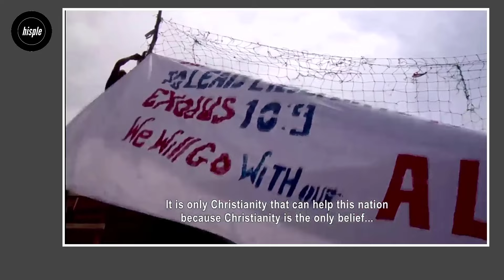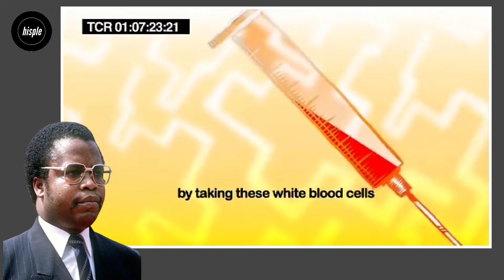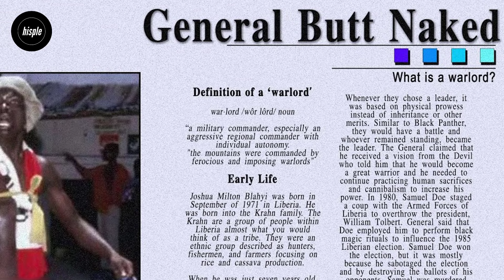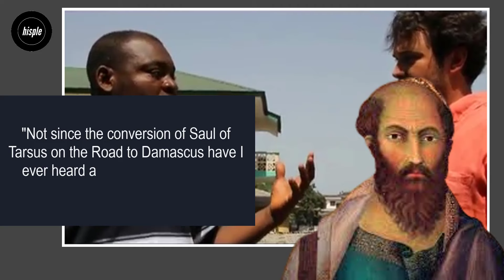The Story of Joshua Blahy, Liberian Cannibal Warlord Who Fought Naked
The story of Joshua Milton Blahyi, nicknamed General Butt Naked, can be likened to that of the biblical Saul who met Jesus on his way to Damascus. Born in the Liberian capital of Monrovia to a Krahn family, Blahyi was handed by his father to several tribal elders who initiated him as a pagan high priest in 1982 at the age of eleven.
He then grew from a pagan priest to becoming one of the most feared and evil warlords during the Liberian civil war, fighting naked and making human sacrifices.
But, in a radical transformation akin to that of Saul on the road to Damascus, Joshua encountered Jesus Christ.
He is now an Evangelical preacher, writer and a reformer of lives.

Timestamp:
00:00 background story General Butt Naked (Joshua Milton Blahyi
01:26 Early Life and initiation as pagan priest
02:36 How Blahyi gain fame in Liberia
03:54 How Milton Blahyi became a Warlord (General Butt Naked)
08:04 Religious Conversion/redemption of General Butt Naked
08:45 TRC Testimony and prosecutorial amnesty